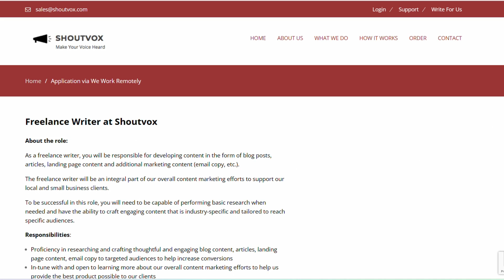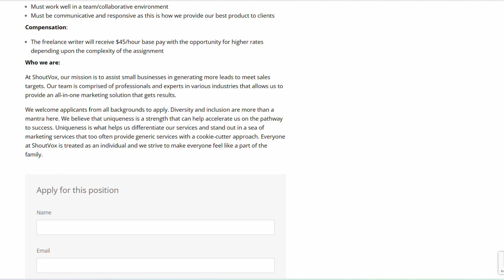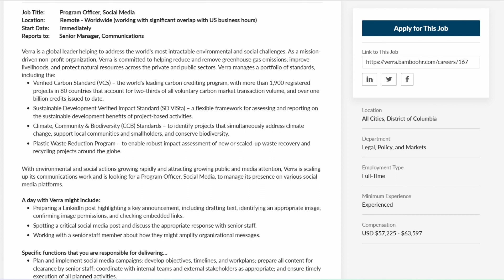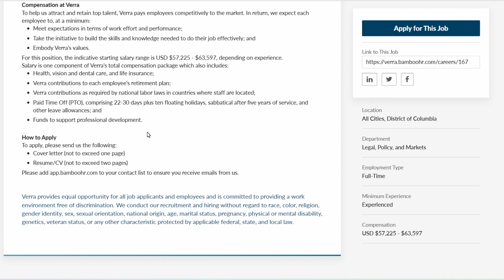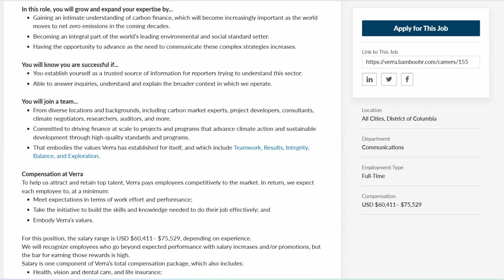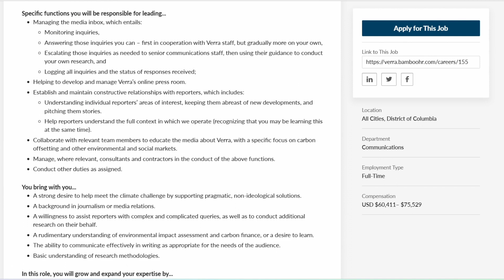$45/Hr Remote Jobs Worldwide: Work From Anywhere Jobs | WFH Jobs 2023 (Entry Level, No Experience)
Looking for remote jobs worldwide that let you work from anywhere in the world? Look no further than this video! In this video, we're exploring the best $45/hr remote jobs available in 2023 for entry-level workers with no prior experience.

Whether you're a recent graduate, a stay-at-home parent, or simply looking for a change, remote work is a fantastic way to earn a great salary while enjoying the freedom to work from anywhere in the world. These remote jobs worldwide opportunities can also allow you to travel and work, giving you the best of both worlds!

In this video, we'll be showcasing a range of entry-level remote jobs that pay $45 per hour or more, from data entry jobs and virtual assistant positions to social media management and customer service roles. These work from anywhere jobs are perfect for those who want to work from home or work from any location.

We'll also be sharing tips and tricks for landing these highly sought-after remote jobs. These remote jobs no experience 2023 opportunities are perfect for those who are new to the remote work world.

If you're a freelance writer or interested in other online jobs at home, we'll also cover job vacancy 2023 listings and urgent hires for these types of positions. Whether you're looking for work from home jobs no experience or entry level remote jobs, we've got you covered.

So if you're ready to take the plunge into the world of remote work, hit the play button and start exploring the best $45/hr remote jobs available in 2023! With international remote jobs 2023 and worldwide remote jobs 2023 opportunities, there's never been a better time to start your journey into remote work and work and travel.

Relevant Link (Discussed in the Video)

▸ We are not financial advisors. In order to make the best financial decision that suits your own needs, you must conduct your own research and seek the advice of a licensed financial advisor if necessary. Trust but verify.